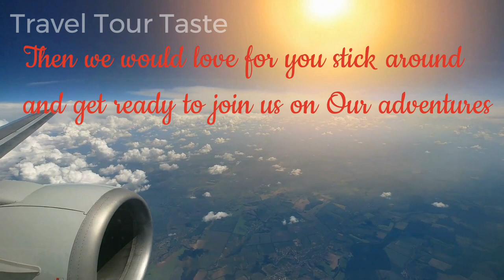Bulgaria - Sozopol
Sozopol - Bulgaria
if you saw our 1st video this is the 2nd part of our time in Sozopol